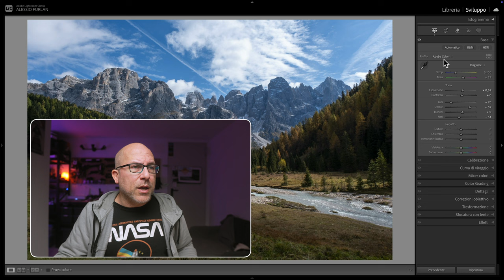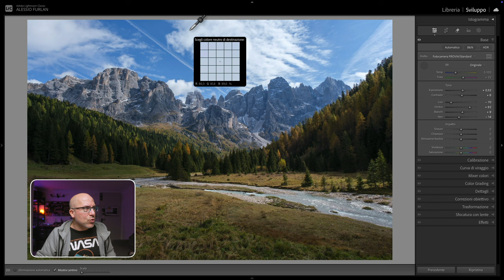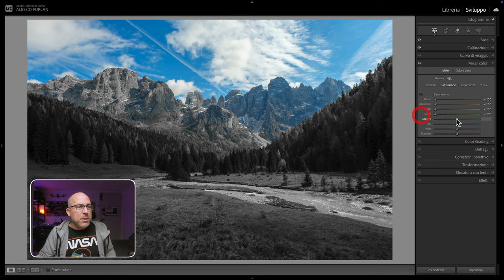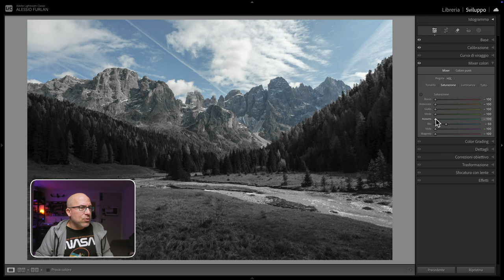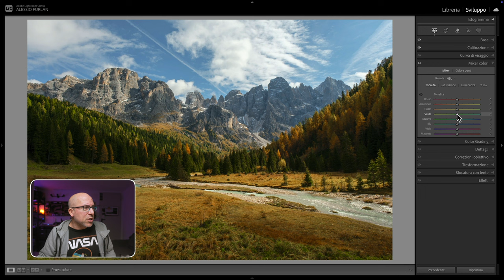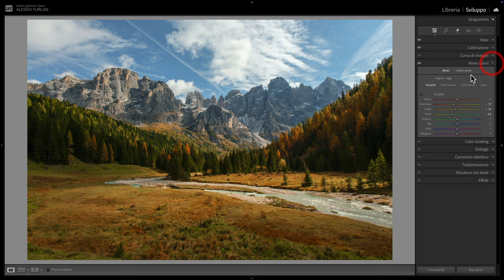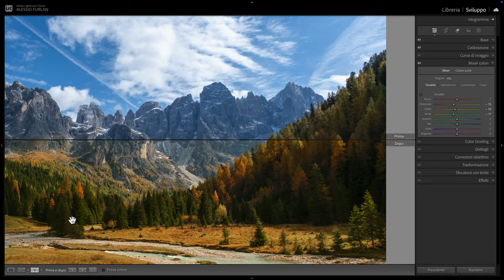Migliora i Tuoi Scatti: Il Workflow HSL che non Conosci (forse...)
In questo video ti mostro come sfruttare le HSL nei vari software di editing fotografico in modo da ottenere un ottimo risultato sulle tue immagini!